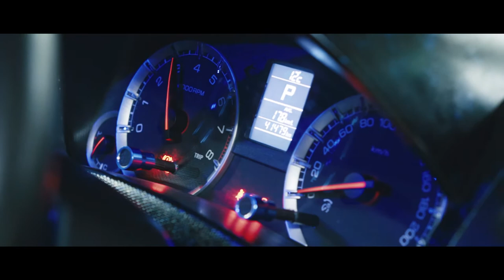Night Run in Japan - SUZUKI Swift cinematic vlog | sony a7iii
Spent the night filming the streets of Osaka with some friends.

Enjoy this short video showcasing both of their incredible SWIFT on a night run through the streets of Osaka.

Car Owner : @photofdk